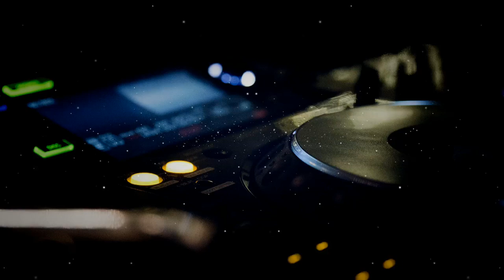Tomsize & Simeon - Loud Strings (Bass Boosted)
Track:  Tomsize & Simeon - Loud Strings